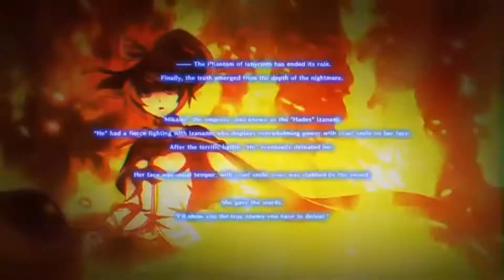UNDER-FICTION VI | Blazblue & Under-Night CMV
UNDER-FICTION V came out not to long ago but I've been feeling like adding more to the series so behold UNDER-FICTION VI